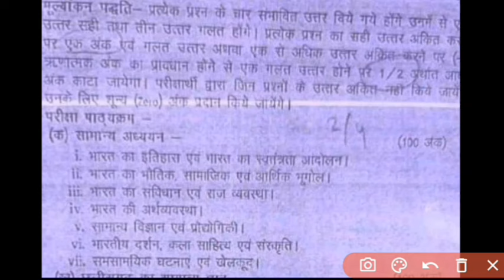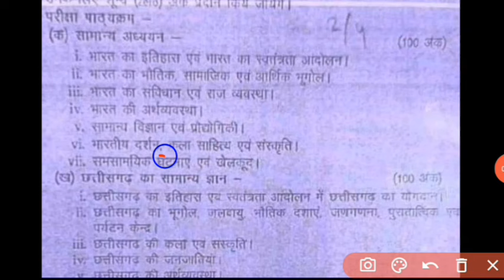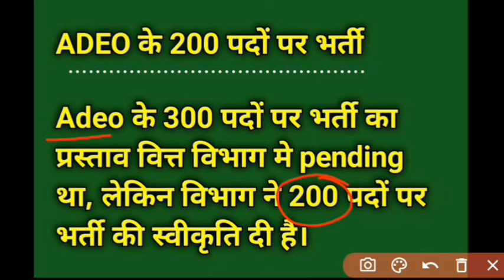अचार संहिता के बाद अपकमिंग भर्ती 2024।।cg upcoming bharti 2024#vimalsir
👇👇👇👇👇👇डाउनलोड करे
abkari vibhag upcoming job 2024
ADEO upcoming job 2024
cg shikshak bharti upcoming bharti 2024
upcoming job 2024